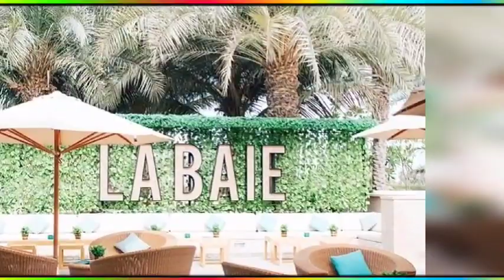IPL 2020 : Sunrisers Hyderabad HOTEL PREVIEW | Watch SRH HOTEL Exclusive Photos